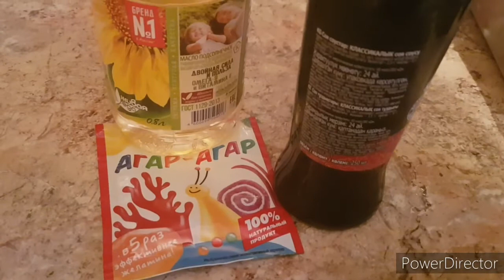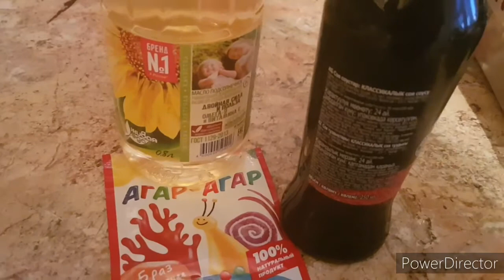"ЧЁРНАЯ ИКРА" - ЕСТЬ ИЛИ НЕ ЕСТЬ? "BLACK CAVIAR" - TO EAT OR NOT TO EAT?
Имитация чёрной икры в домашних условиях. Единственный плюс- Вы не положили консервантов, закислителей, красителей. Минус- огромное количество соли в готовом продукте. Имеет право на существование, как элемент декора салатов с рыбными продуктами.
На 150 мл соевого соуса- 1 ч.л. агар-агара, 3/4 стакана растительного масла.
   Налить масло в стакан и отправить в морозильную камеру на час. Вылить соус в кастрюлю и добавить агар-агар. Поставить на огонь и, помешивая довести до кипения. Прокипятить 30 секунд. Затем достать из морозильной камеры масло и пипеткой быстро отсадить капельно икринки в масло. Затем откинуть икринки на сито. Икра готова. На мой взгляд, лучше хотя бы иногда побаловать себя настоящим продуктом, пусть раз в несколько лет, но настоящим продуктом. А какое Ваше мнение?
"BLACK CAVIAR" - TO EAT OR NOT TO EAT? "BLACK CAVIAR" - TO EAT OR NOT TO EAT?

 Imitation of black caviar at home. The only plus - you did not put preservatives, acidifiers, dyes. Minus-a huge amount of salt in the finished product. It has the right to exist as an element of the decoration of salads with fish products.
For 150 ml of soy sauce - 1 tsp agar-agar, 3/4 cup vegetable oil.
 Pour the oil into a glass and send it to the freezer for an hour. Pour the sauce into a saucepan and add the agar-agar. Put on the fire and, stirring, bring to a boil. Boil for 30 seconds. Then remove the oil from the freezer and quickly drop the eggs into the oil with a pipette. Then discard the eggs on a sieve. The caviar is ready. In my opinion, it is better to treat yourself to a real product at least once in a few years, but a real product. What is your opinion?